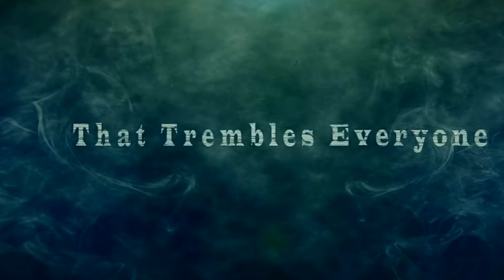Bhopal gas tragedy